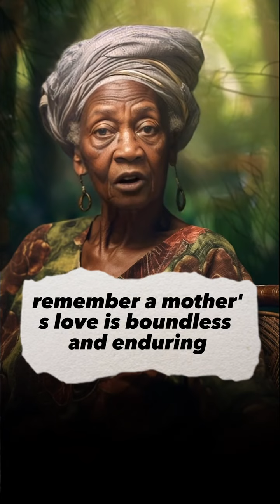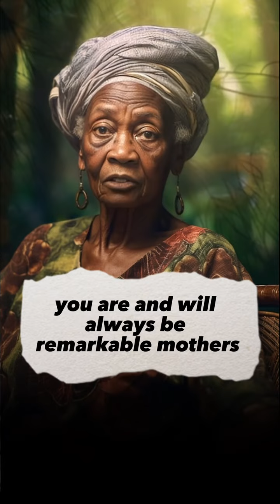PASSING DOWN THE TORCH OF MOTHERHOOD, WITH LOVE AND STRENGTH.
Passing down the torch of
motherhood, with love and strength